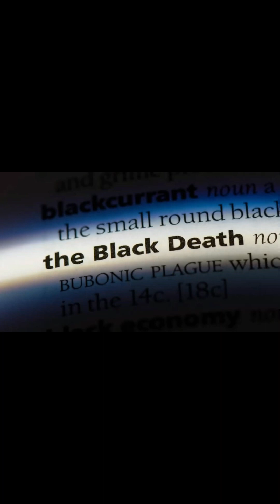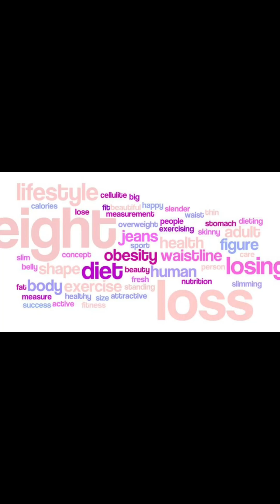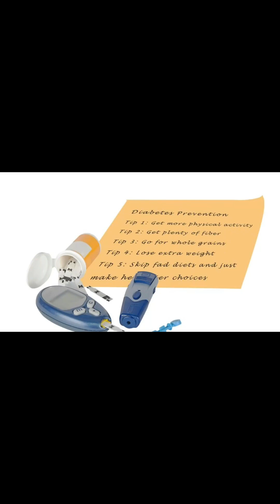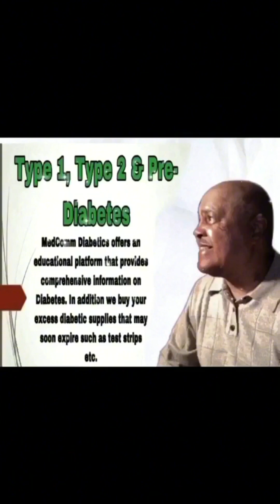The Role Of Black Americans - Diabetic Research 🔬 & Treatment